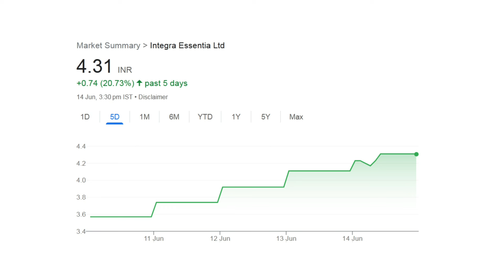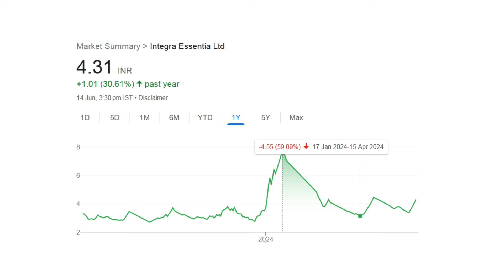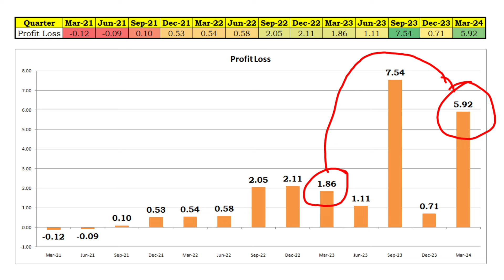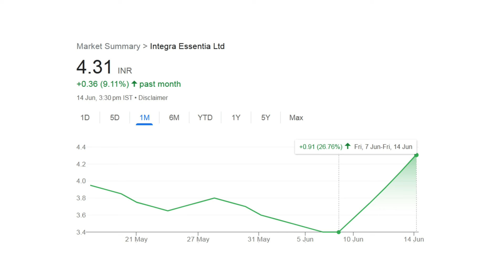Integra Essentia Ltd Upper Circuit Latest News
In this video you will see news about Integra Essentia Ltd. As Integra Essentia Ltd is daily hitting upper circuit. Hope you will love this Integra Essentia Ltd latest news video.